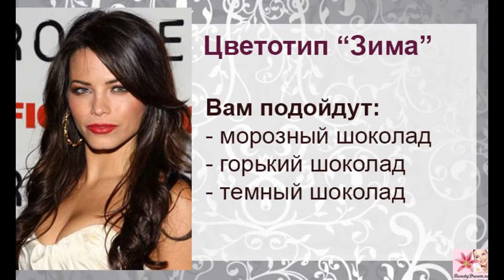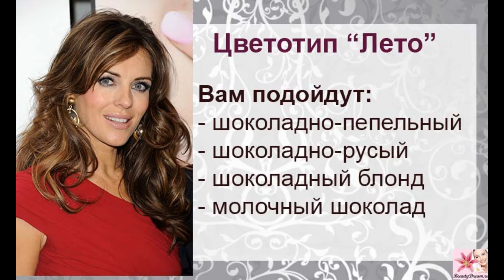Шоколадный цвет волос: как выбрать свой оттенок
Кому подходит шоколадный цвет волос, как выбрать оттенок шоколада по цветотипу внешности, чтобы подчеркнуть свою индивидуальность